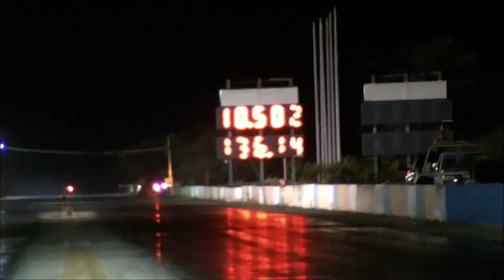CESAR PERFORMANCE NEW RECORD 10 44